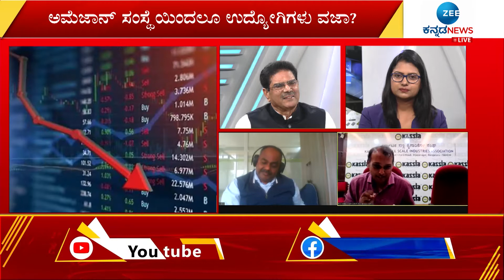Jobloss | Solve | ಯಾವ ಯಾವ ರೀತಿಯ ವೆಚ್ಚಗಳನ್ನು ಕಂಪನಿಗಳು ಕಡಿಮೆ ಮಾಡಬೇಕು..?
ಉದ್ಯೋಗ ಕಡಿತಕ್ಕೆ ಪರಿಹಾರವೇನು?
ಯಾವ ಯಾವ ರೀತಿಯ ವೆಚ್ಚಗಳನ್ನು ಕಂಪನಿಗಳು ಕಡಿಮೆ ಮಾಡಬೇಕು..?